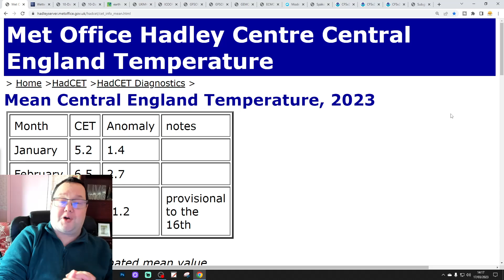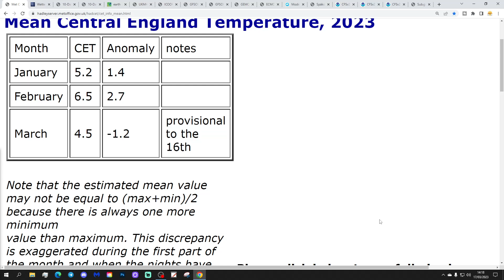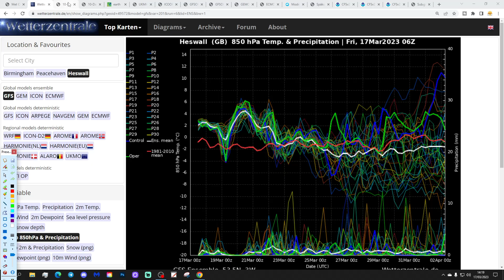Ten Day Forecast: Low Pressure In Control For The Rest Of March?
Hello everyone and thanks for tuning in to today's ten day forecast video. We're going to look at the weather for the next ten to fourteen days. Day ten will take us to the twenty-seventh of March -  and we'll be able to extend out beyond that with the extended GFS and ECM ensembles (they run to around a couple of weeks)

The weather will remain unsettled this weekend with heavy showers and longer spells of rain in places. Looking ahead to next week low pressure will dominates the weather with further spells of rain likely. Low pressure remains in control of the weather for the rest of March and possibly even into the start of April but will it be mild or cold as we get to months end?

Chapters:
00:00 Intro
02:00 CET
02:30 GFS Ensembles
04:00 Temp/Precip Anomalies
04:15 Latest Windflow Map
04:35  Chart Data
08:50 EC Precipitation Forecast
09:30 ECM Ensembles
11:05 CFS Monthlies
12:12 Outro

💡  Video Credits: 💡

💡  GWV Links: 💡